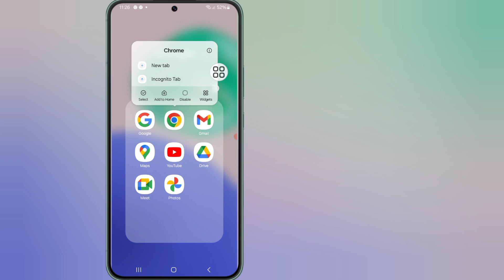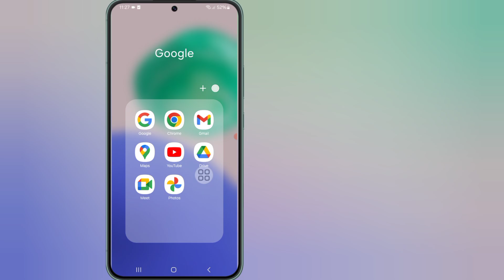How To Turn off Chrome Browser All Notification (2024) | Block notification on samsung mobile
How To Turn off Chrome Browser All Notification (Block notification on samsung mobile)

In this video i show you guys How To Turn off Chrome Browser All Notification very easy way.